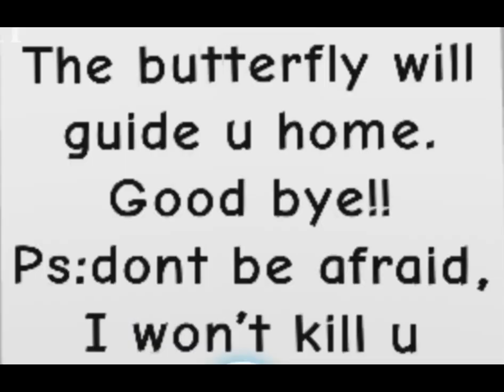Lily Alan walker roblox version solly